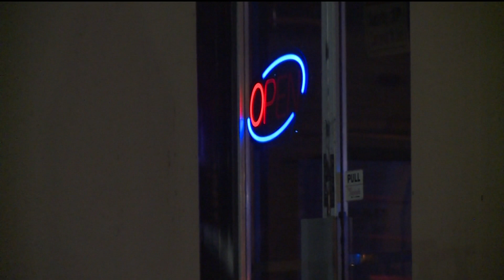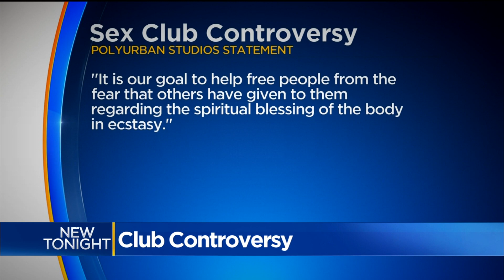Neighbors Concerned About Alleged Swingers Club In Del Paso Heights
Neighbors in Del Paso Heights aren’t happy about an alleged sex club in their neighborhood. But PolyUrban Studios calls itself an “Adult Motivational and Life Skills Center.”